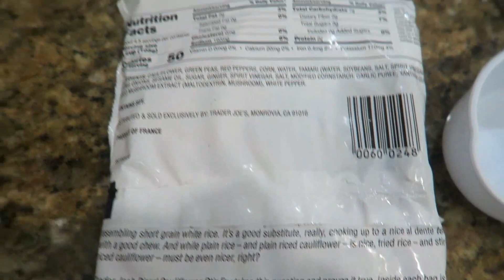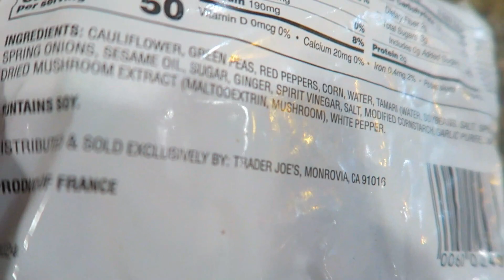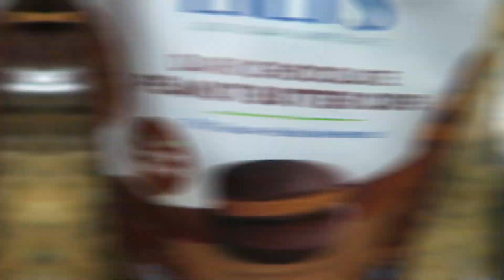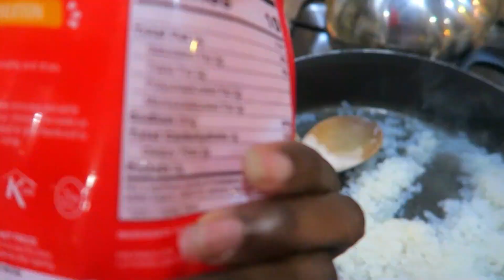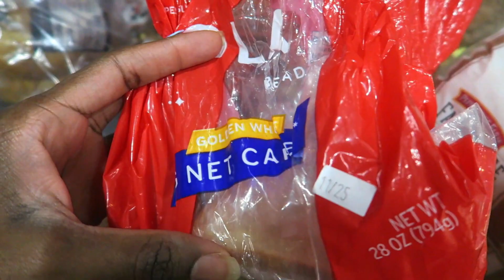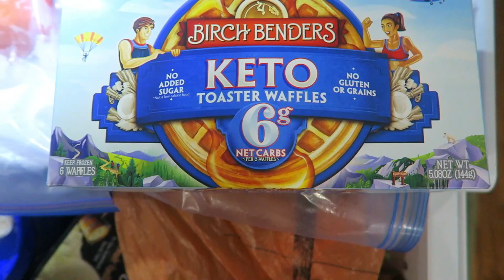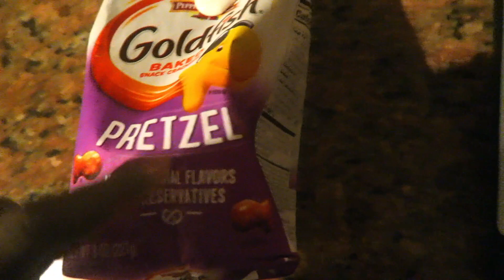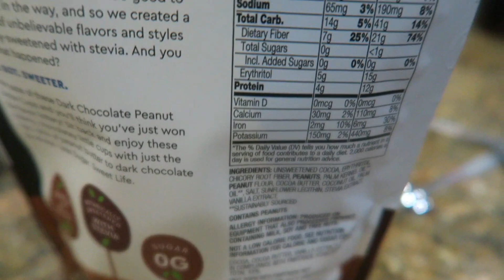Eating KETO during the holiday season / KETO WEIGHT LOSS RESULTS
Trying to survive the Holiday Season eating KETO / Weight Loss results.  Today is the first day of Vlogmas 2020.  This week started really great but fizzled out strong.  It is SOOOOO hard to stay focused but I'm not giving up!

🥑 All of my keto favs on Amazon